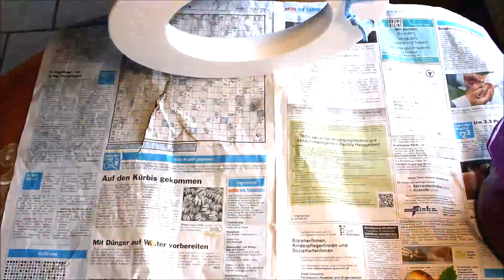🍁🍂DIY herbstlicher Kranz aus KASTANIEN 🌰(eng. sub)🌻 | Oetoresa Maneko🍂🍁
Material:
-starkes/festes Schleifenband💪🎀
-Haargummi (Wenn man langes Haar hat)🙆
-Kastanien 🌰
-viiiele Heißklebe-Patronen und eine
  Heißklebe-Pistole✂
-glitzerkleber (Wenn man möchte...)😉
-Styropor Kranz, Durchmesser: 30cm 🌻
-kleinere Dekoelemente 🍁🍃

1. undellla town Remix - GlitchxCity

Zeit:
1h

Maneko on other Networks:

  Name: @oetoresa_maneko

  Name: @manekos_2nd_channel

   Name: @_silver_artie_smartie_

  Name: oetoresamaneko

  Name: little-horror-neko

  Name: manekiko

Name: Manekiko // Oetoresa Maneko